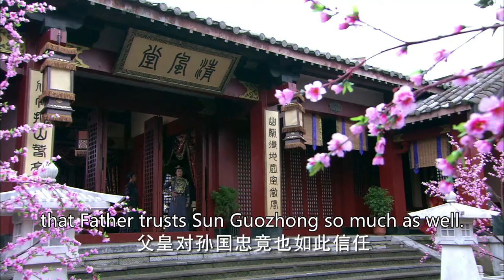EP-04 王爷瞧不起新婚妻子，不料她用一招让皇上赏了千万两，王爷对她刮目相看！